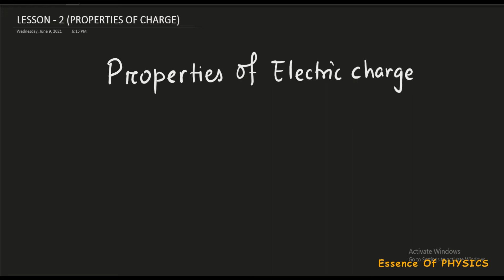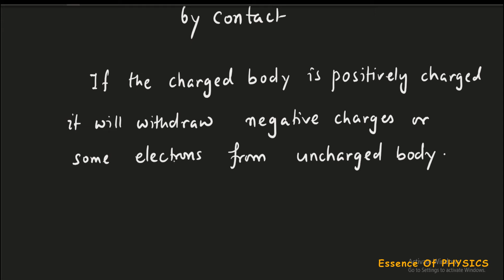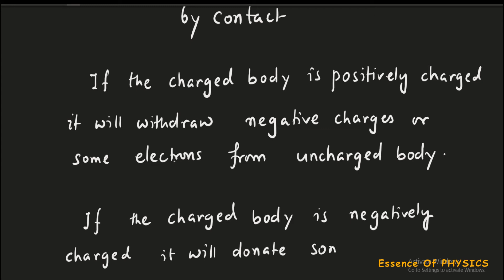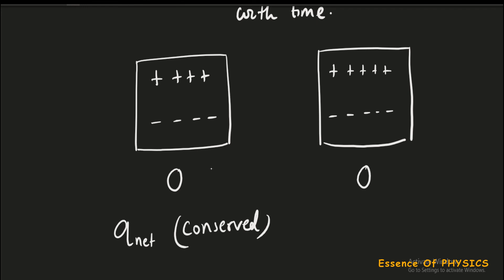L - 2 - (Properties of Charge)// PhysicsinOdia // ଓଡିଆରେphysics// CHSE // CBSE //Liveclass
Properties of Charge shows the Quantization principle, Conservation principle, Invariance property, Scalar behavior, Transference of Charge.
Here we know about all these in one lecture video.

Electrostatics is the study of some kind of special properties of elementary particles, atoms, molecules, and their behavior regarding the interactions among them. The concept of Fundamental interactions of nature explains the study of electrostatics. It is one of the basic levels of PHYSICS by virtue of which we may know how our world is created from tiny level to enlarged level. Let us know the Beauty of Physics through this lesson.
Thank you. Watch it sincerely.